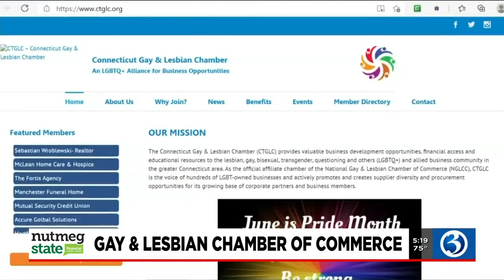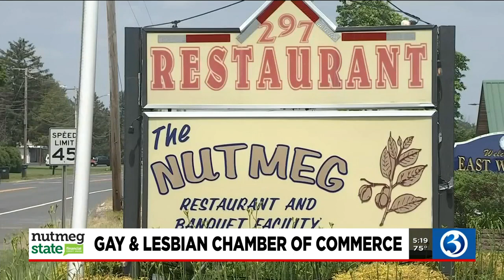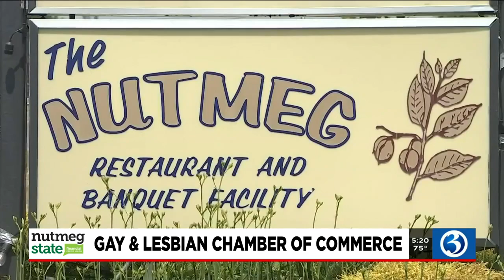VIDEO: CT's Gay and Lesbian Chamber of Commerce works to promote diversity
All around the world, Pride Month is celebrated during the month of June.